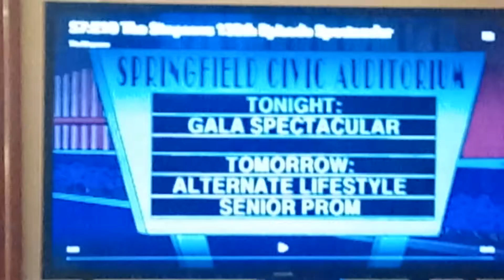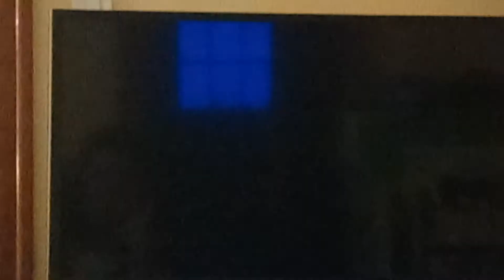The Simpsons 138th Episode Spectacular! Intro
From The Season 7 Episode of The Simpsons.